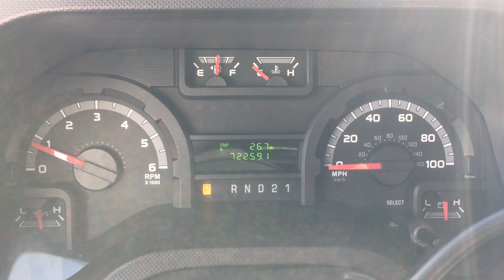GovDeals: 2010 Ford Econoline E-350 Super Duty Extended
2010 Ford Econoline E-350 Super Duty Extended sold by Ohio State University Surplus Department, OH on GovDeals.com